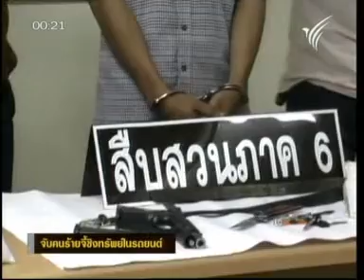2MAR10 THAILAND's NEWS 11of11; PART11